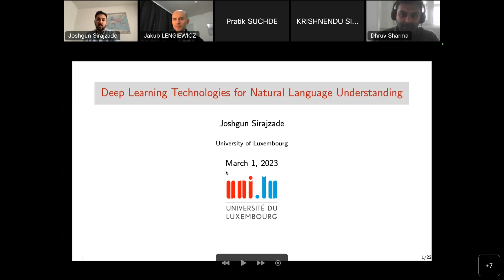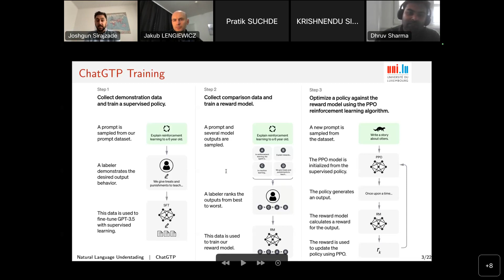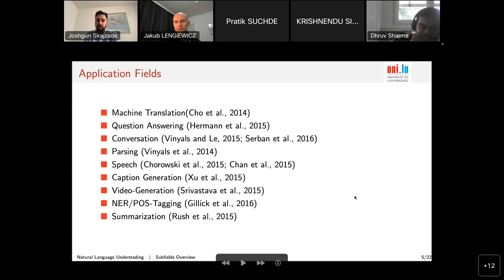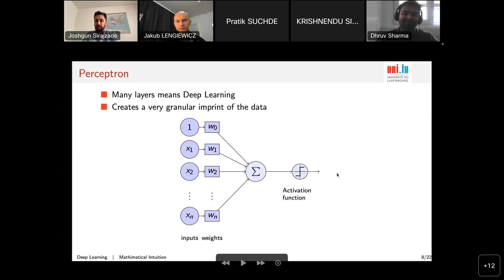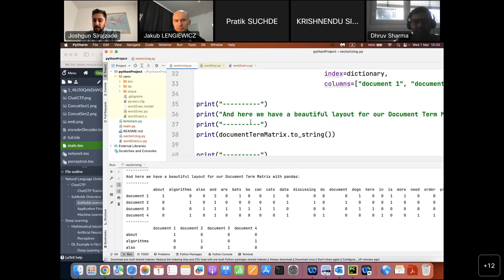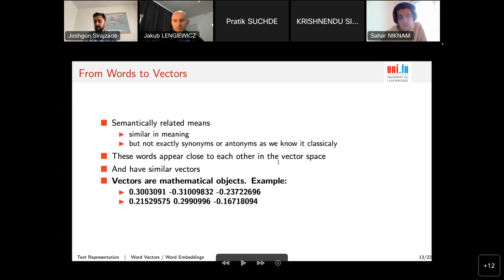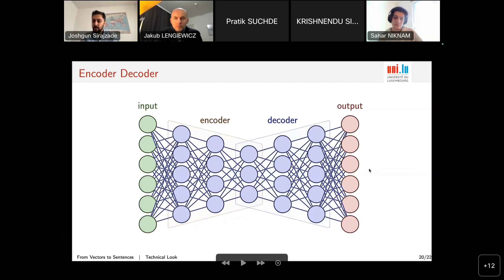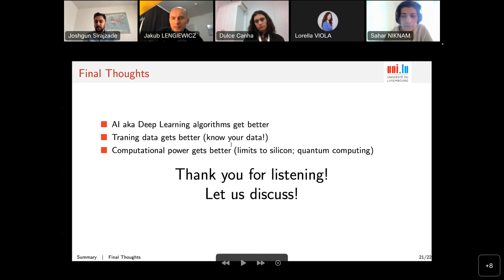Deep Learning Technologies for Natural Language Understanding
Thank you for the legato team for hosting me and please check out also their seminar on Machine Learning